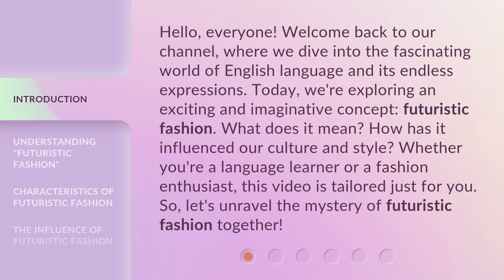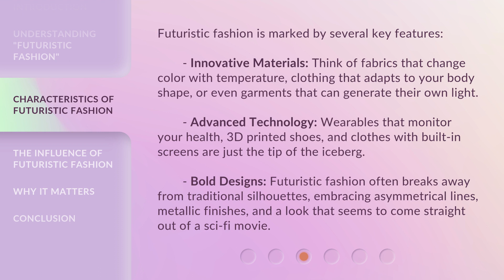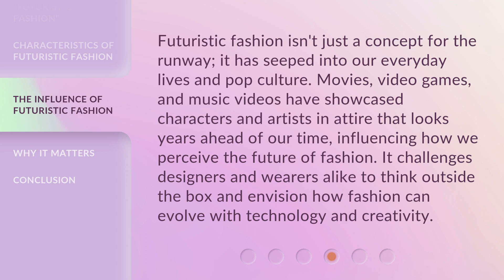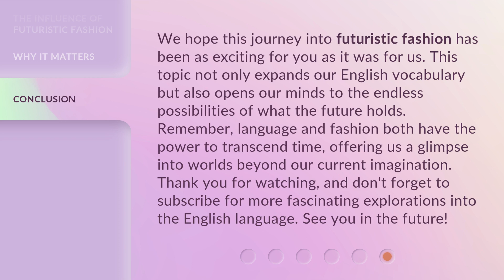Futuristic Fashion: The Style of Tomorrow, Today!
00:00 • Introduction - Futuristic Fashion: The Style of Tomorrow, Today!
00:40 • Understanding "Futuristic Fashion"
01:14 • Characteristics of Futuristic Fashion
01:56 • The Influence of Futuristic Fashion
02:27 • Why It Matters